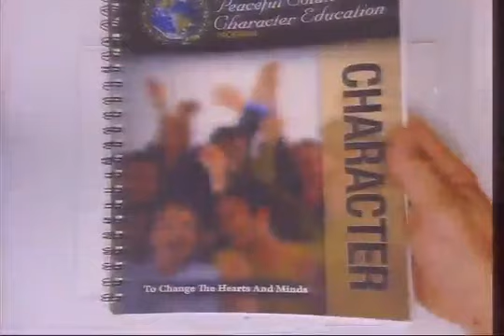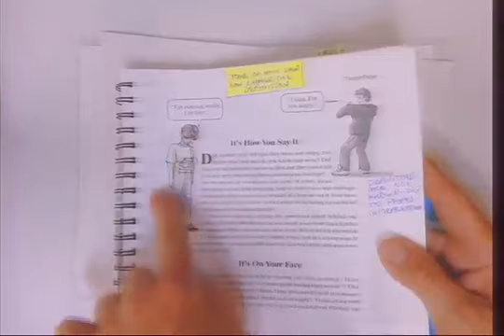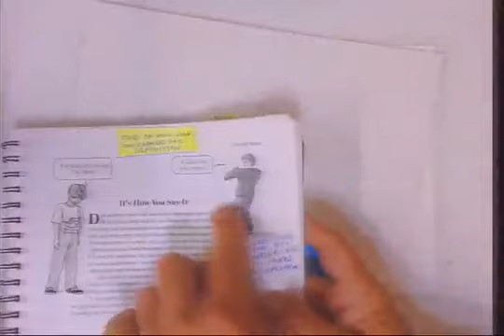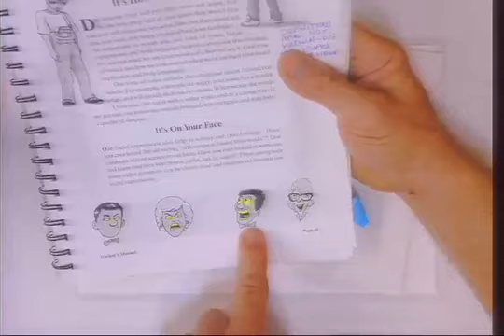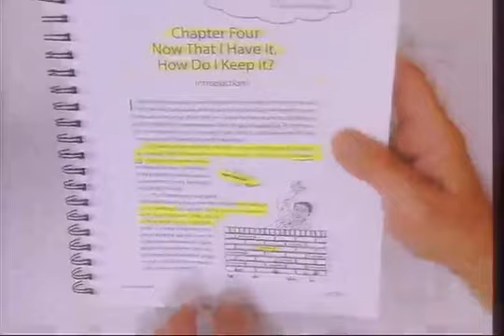9 1, 2021 PSCEP Peaceful Solution Character Education Program Teacher Certification Training Course